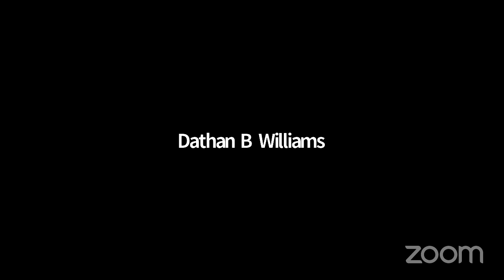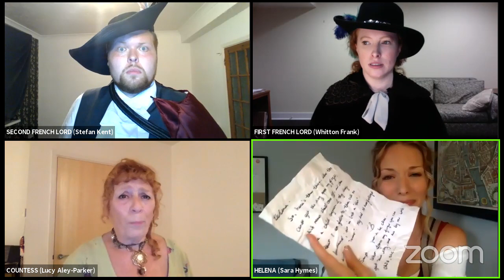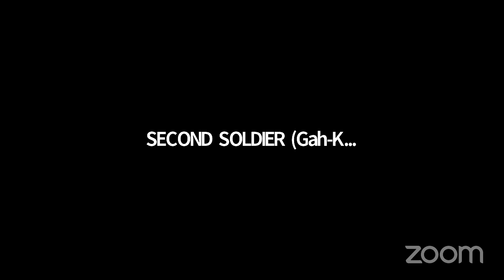The Show Must Go Online: All's Well That Ends Well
Follow: @TSMGOnlineLive on Twitter | @TheShowMustGoOnline on Facebook/Insta

Following along using this script which contains all words and sounds heard within the show

CAST:
Helena - Sara Hymes @sara_hymes
King of France - Bennett Pologe @BenPologePhD
Bertram - James Dawoud @dawoud_james
Countess - Lucy Aley-Parker @LucyAleyParker
Parolles - Danann McAleer @DanannMcAleer
Lafew - Christopher Paddon @ForumSolipsist
Diana - Michelle Kelly @michellicopter
Second French Lord - Stefan Kent @StefanKent
Lavatch - Jeff King @Jeff_j_king
First French Lord - Whitton Frank @whittonfrank
Widow - Charlotte Harvey @acharvey
First Soldier - Olga Blagodatskikh
ENSEMBLE - Olive Fannie Gates @fannie_olive
ENSEMBLE - Gah-Kai Leung @GKLeung
ENSEMBLE - Ally Poole @allyremelle
SWING - Elloise Thomson @elliethomson
SWING - Dan Blick @DanBlick2

GUEST SPEAKER: Dathan B Williams
Dathan B. Williams is the Associate Artistic Director and dramaturge of The Harlem Shakespeare Festival. He taught Introduction to Shakespeare: The Sonnets at Cornell University and is currently on the adjunct teaching staff at City College of New York. He recently made his Off-Broadway directing debut with Richie McCall's Steppin' and Me. His acting credits include the Broadway and 1st National Tour of Show Boat, seven Off-Broadway shows, 42 Regional Theater companies including Montclair Shakespeare Series, where he played Jacques, Orlando Shakespeare, where he played Touchstone and two seasons with Canada’s Stratford Festival, where he was awarded the Artistic Director’s John Hirsch Guthrie Award for Most Promising Young Actor in 1991.

PRODUCTION TEAM:
Director: Robert Myles @robmyles
Producer: Sarah Peachey @PeacheyLDN
Stage Manager & Master of Props: Emily Ingram @EmilyCIngram
Sound Design: Adam K Gibson
Guest Speaker Curation: Ben Crystal @bencrystal
Associate Producers: Matthew Rhodes @RhodesTheatre
Text edits: Gemma Miller
Casting Associate: Fran Cattaneo @franacatt
Infrastructure Support: Dr Ed Guccione, Dr Kay Guccione
PR: Kate Morley @KMorleyPR